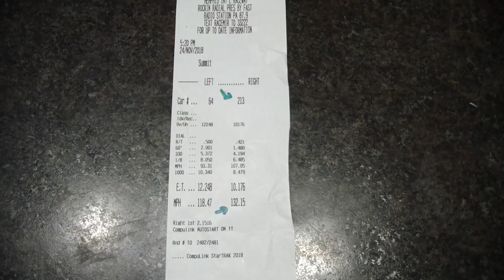1972 big block 496 Nova racing for 9s on pump gas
I tried one last time to get a 9.9x or better timeslip in 2018. My best remains 10.06. I took the car from St Louis to Memphis on 11/24. DA was around 850' on pass 1. the humidity went from mid 60s to mid 80 by pass 2 and the barometer was a 29.78. not terrible weather but not what I had back in St Louis a few weeks prior.
no changes were made in jetting or timing, I just added some 19" header collector extensions.. If I had made it to the track earlier in the day I would have tried more changes but it was a test of my endurance to do what we did in a 15 hour span that day.
I ran 93 octane fuel from quick trip.
The second pass had a slightly better 60' (1.479) but the engine water temp was  up higher ~200* and with the higher humidity it went 10.216 @ 131.34.